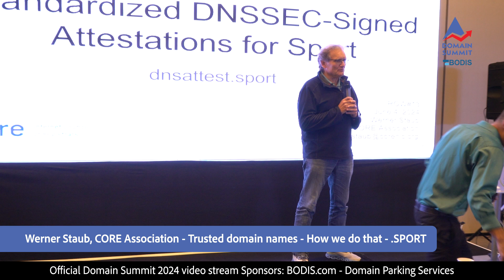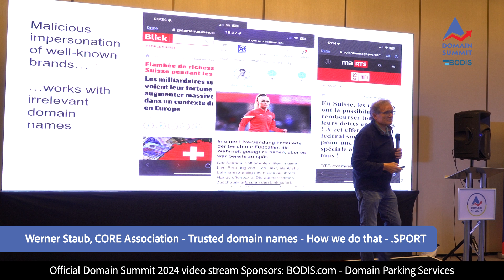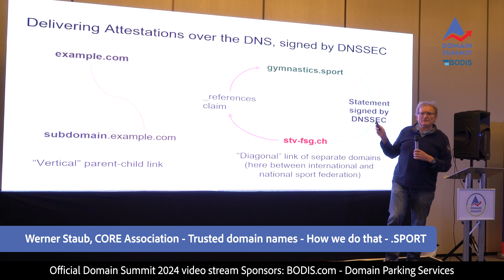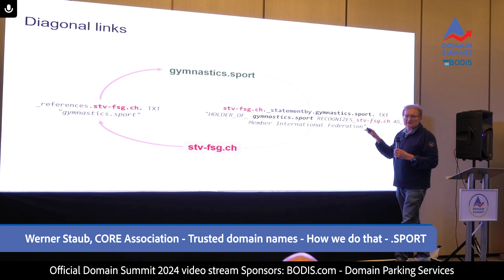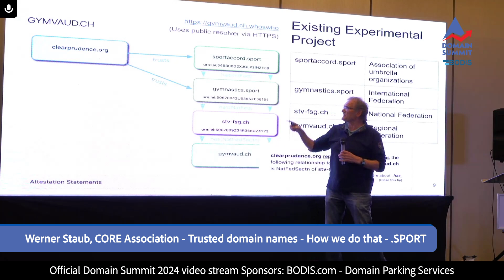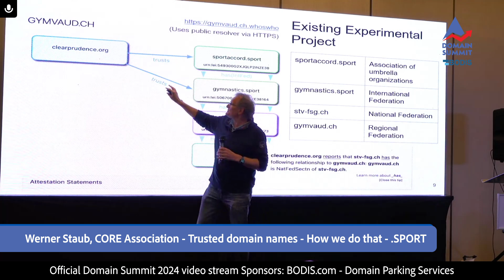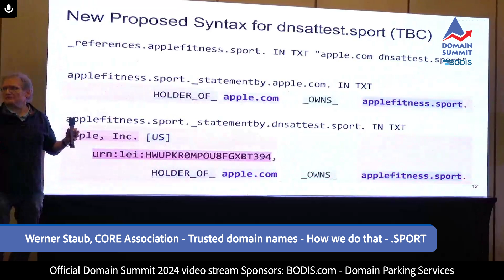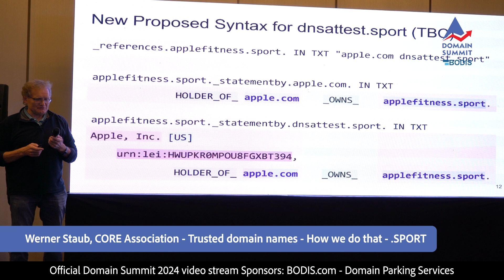Trusted domain names - how we do that - .SPORT - Werner Staub, CORE Association - Domain Summit 2024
A preentation by Werner Staub, who is the Chair at the CORE Association.

Topic: Trusted domain names, and how they how they see and do that with .SPORT

Event: Domain Summit 2024
Date: August 20, 2024
Venue: Hilton London Metropole